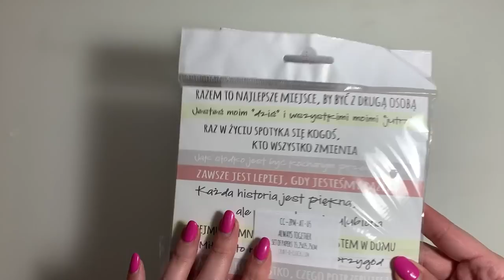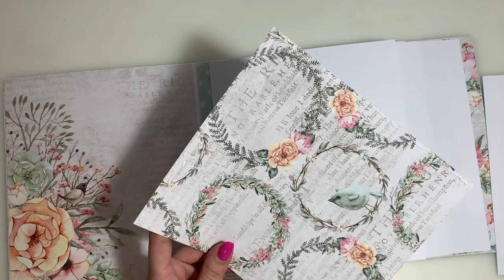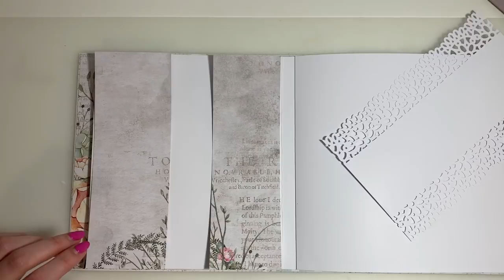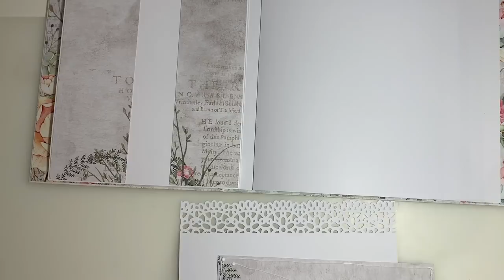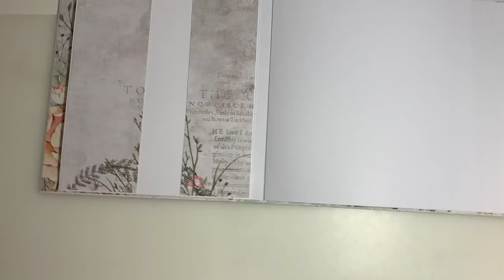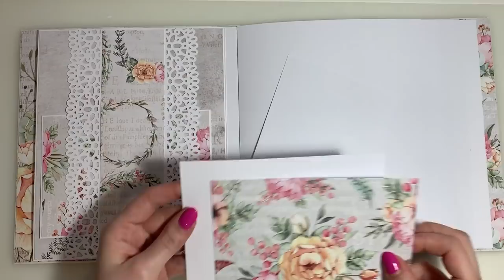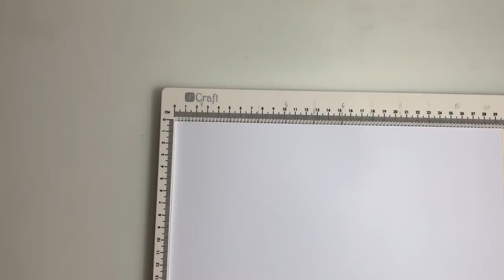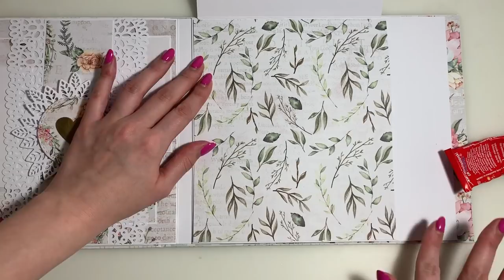Album ślubny - tutorial część 2 - belly band i klapka na magnes- scrapbooking step by step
Jeśli chcecie być na bieżąco ze wszystkimi projektami zapraszam również na mój instagram

Wspaniałego dnia !